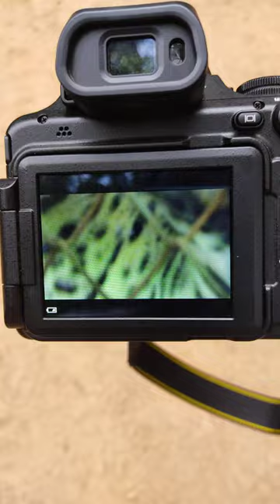How's the Leopard surprisely close on camera during shoot